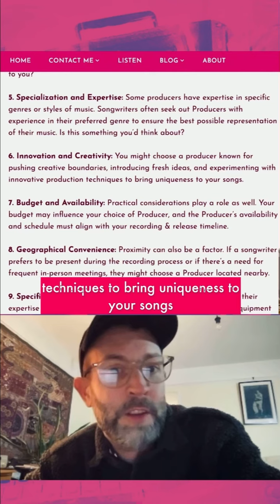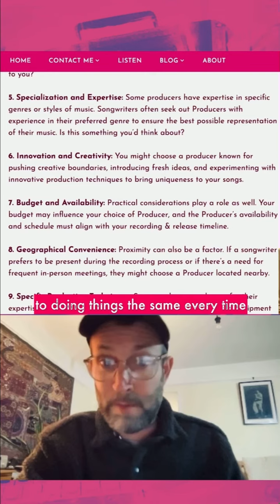HOW TO Choose the Right Producer for Your Music - part 6 - Innovation & Creativity